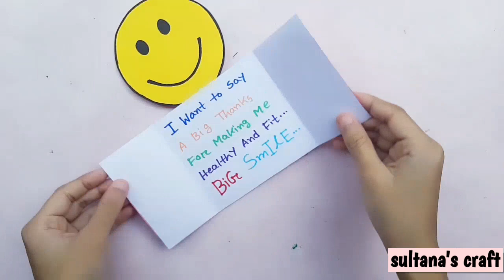3 Last Minute Doctors Day Gift Ideas In Lockdown / Easy Doctors Day Gift Ideas / Doctors Day Card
3 Last Minute Doctors Day Gift Ideas In Lockdown / Easy Doctors Day Gift Ideas / Doctors Day Card

hello friends
today i am going to share with you 3 cute doctors day gift idea .. .. just watch the video... 😊 hope you will gonna like this video .if you like to watch my videos then don’t forget to subscribe and press the bell icon for upcoming video notification ❤️❤️

1 / doctors day gift idea easy
2 / thank you card for doctor
3 / happy doctors day card 2021
4 / last minute doctors day gift
5 / handmade card idea
6 / greeting card for doctor
7 / doctors day card diy
8 / doctors day 2021
9 / happy doctors day at india 2021 card idea
10 / doctors day card making idea